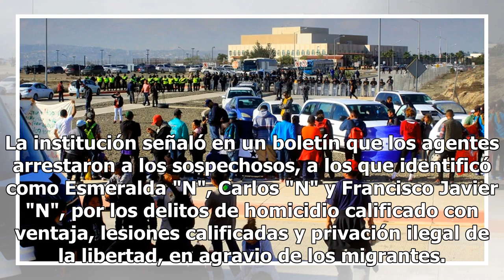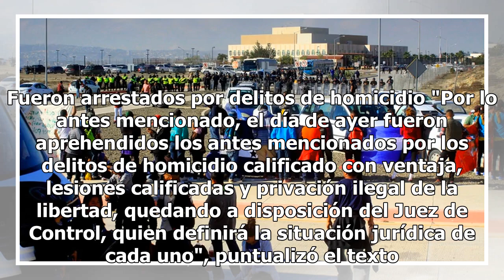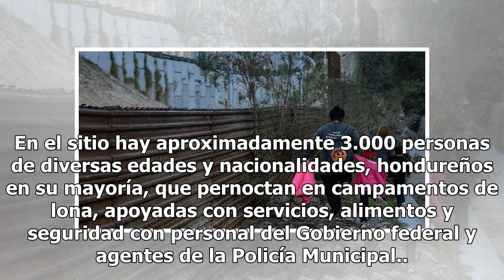Detienen a presuntos asesinos de menores hondureños en Tijuana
Con información de EFELa Policía Ministerial del estado de Baja California detuvo a dos hombres y una mujer como sospechosos del asesinato de dos menores migrantes hondureños en la ciudad de Tijuana, informó hoy la Procuraduría de Justicia estatal. La institución señaló en un boletín que los agentes...